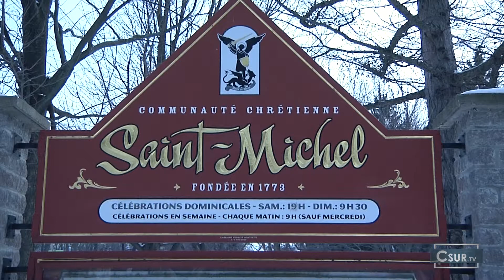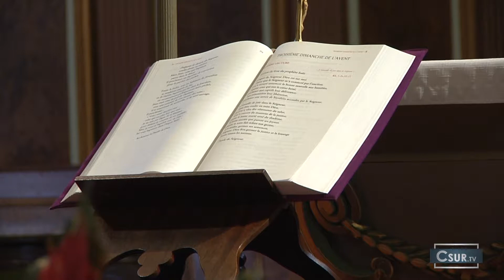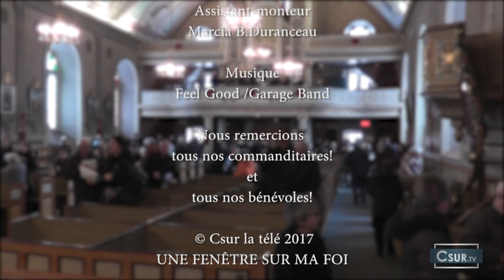UNE FENÊTRE SUR MA FOI | DIMANCHE 10 DÉC. 2017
Deuxième dimanche de l'Avent | Messe du dimanche 10 déc. 2017 de l'église Saint-Michel à Vaudreuil-Dorion. Une émission qui permet de découvrir ce joyau du patrimoine et de revoir ce moment de célébration et de recueillement fort populaire auprès de la communauté.  Réalisé en collaboration avec la paroisse Saint-Michel.